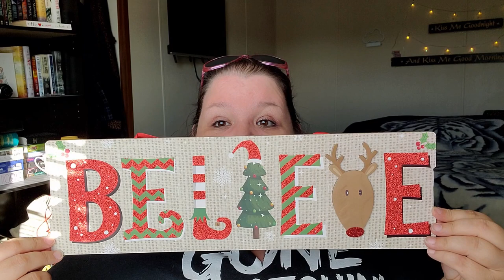Dollar Tree Haul New Fun Finds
Christmas has hit Dollar Tree and I love it!! They have so much new cute things!!! I want it alllllllll!

My name is Missy, I make journal videos of all kinds! I love to do hauls and some other fun crafting too, but my passion is journals. I am a Christian and love to share the Lord through creative art worship!! Come and sit with me as we explore creativity through journaling. Join the tribe and be a Lovie Subbie!

I hope you enjoyed today's video! Thank you for taking the time to watch!

*THIS VIDEO IS NOT INTENDED FOR CHILDREN! IF YOU ARE NOT 18+ PLEASE LEAVE THIS VIDEO. I USE TOXIC GLUES AND TOOLS NOT APPROPRIATE FOR CHILDREN AND DISCUSS ADULT SUBJECTS AND THEMES!